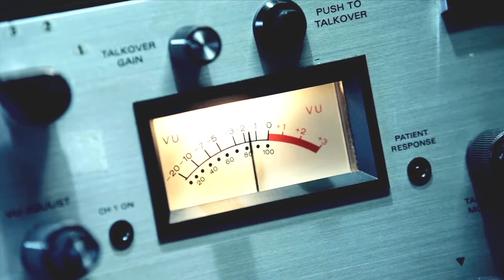INTRO Let's Play CALL OF DUTY BLACK OPS 1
bdmggames